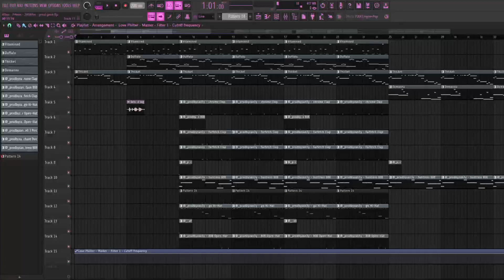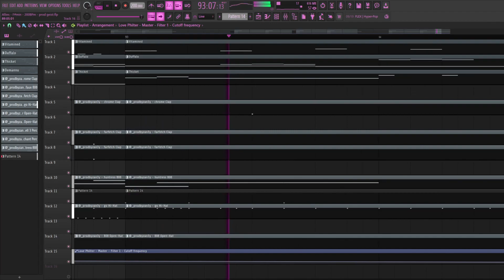Allies - Prod Geist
Old beat from September 2022